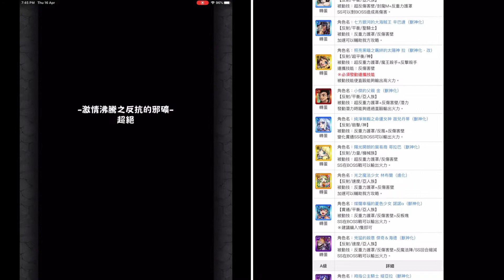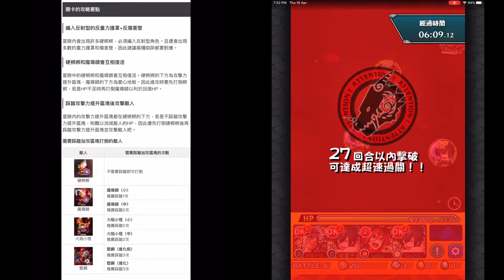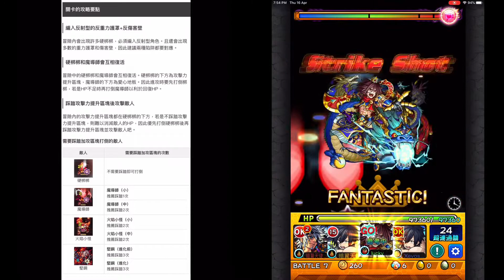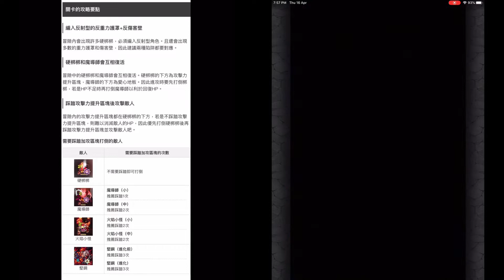【怪物彈珠 | 馬來西亞玩家】の【激情沸騰之反抗的邪礦(超絕)堅鋼】10:01.55辛巴達（獸神化）/双格雷・佛爾帕斯塔（獸神化）/沙悟淨（獸神化）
編入反射型的反重力護罩+反傷害壁
冒險內會出現許多硬梆梆，必須編入反射型角色。且還會出現多數的重力護罩和傷害壁，因此建議兩種陷阱都要對應。

硬梆梆和魔導師會互相復活
冒險中的硬梆梆和魔導師會互相復活。硬梆梆的下方為攻擊力提升區塊，魔導師的下方為愛心地板。因此進攻時要先打倒梆梆，若是HP不足時再打倒魔導師以利於回復HP。

踩踏攻擊力提升區塊後攻擊敵人
冒險內的攻擊力提升區塊都在硬梆梆的下方，若是不踩踏攻擊力提升區塊，則難以消減敵人的HP，因此優先打倒硬梆梆後再踩踏攻擊力提升區塊並攻擊敵人吧。